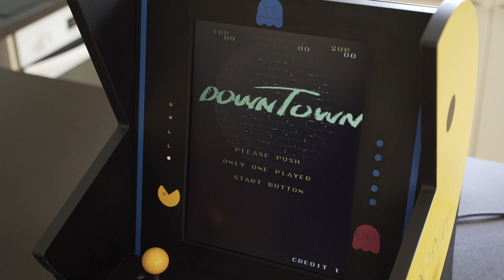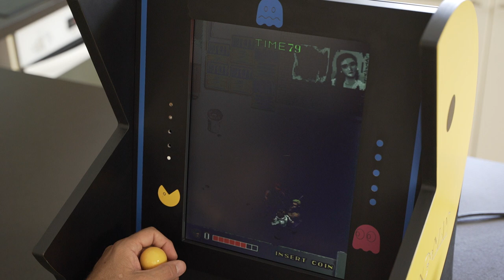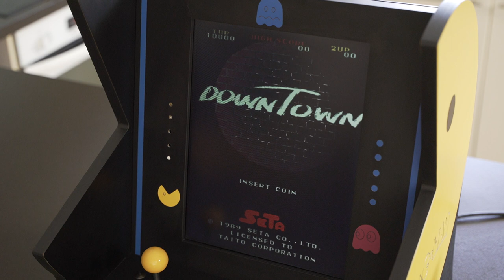DownTown / Mokugeki Arcade Pandora Jamma Compilation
DownTown / Mokugeki
[downtown] [set 1]